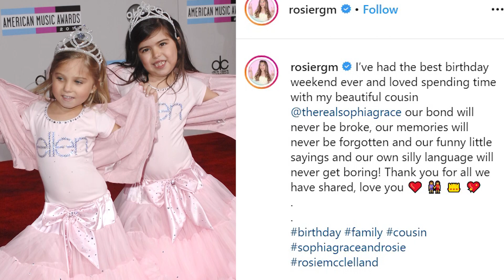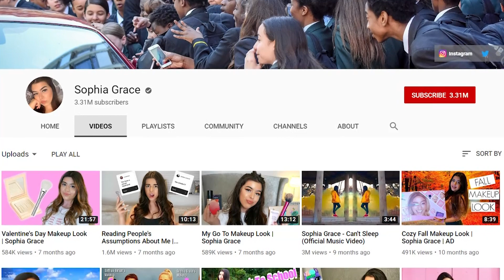Sophia Grace & Rosie Reunite: See Their Transformation!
If you remember these two adorable little girls from Ellen, get ready to feel old

It’s 2019, Nicki Minaj has retired from music and Sophia Grace and Rosie are all grown up. Where did the time go?

In case you need a little reminder, Sophia Grace and Rosie McClelland were the adorable little girls whose video of them singing ‘Superbass’ by Nicki Minaj went VIRAL. After that, they ended up on the Ellen show and have had so many other opportunities since, including other music projects, becoming reporters for Ellen, and at one point they even had a movie come out.